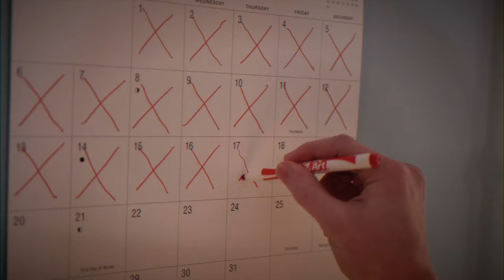Matthew Parker - "Mistletoe Meltdown" (Music Video)